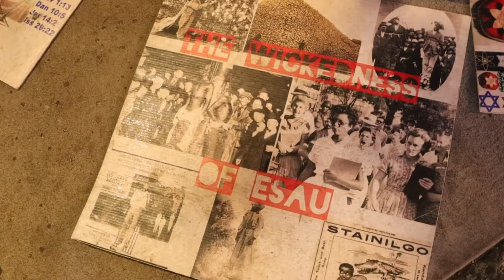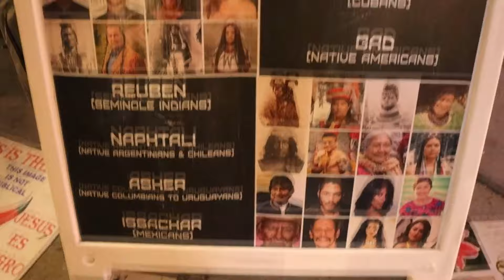DISCUSSING SOLUTIONS FOR THE PLIGHT OF OUR PEOPLE BEGINS WITH THE BIBLE!!